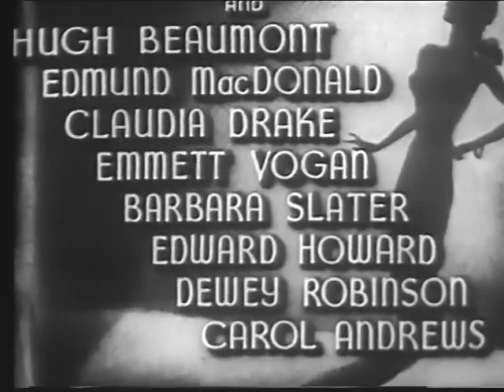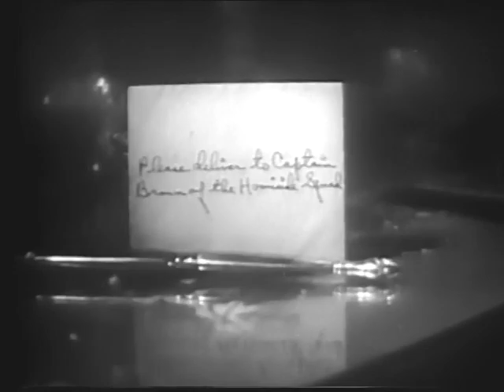Lady Confesses 1945 | Full Classic Film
The Lady Confesses Is A 1945 American Film Noir Directed By Sam Newfield.

Synopsis:
While On The Verge Of Being Divorced, Norma Craig Disappears. Seven Years Later, When Her Husband, Larry Craig, Plans To Marry A Girl Vicki Mcguire, Norma Returns And Tells Vicki That She Nor Anybody Else Can Marry Larry. Soon Both The Girl And Her Fiancé Find Themselves Mixed Up With A Crooked Nightclub Owner, Gangsters, And Murder.

More Info About:
From Wikipedia,
The Free Encyclopedia. Wikimedia Foundation, Inc...

About Our Channel:
Full Monochrome Films Provides Full-Length Classic Noir Movies and Shorts Movie Clips to Watch on Our YouTube Channel.